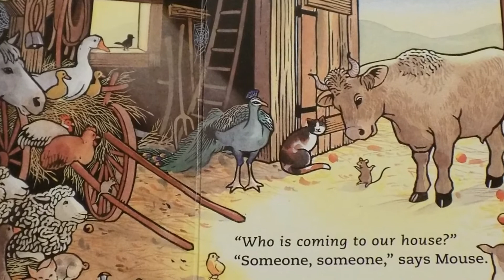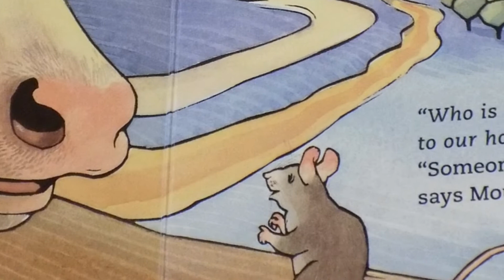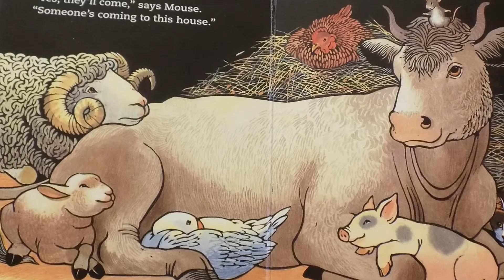Dec 8, 2020 VAC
Today Mrs. Jill reads "Who Is Coming To Our House." Don't forget to go to our Facebook and comment on this video to be entered in the prize drawing!